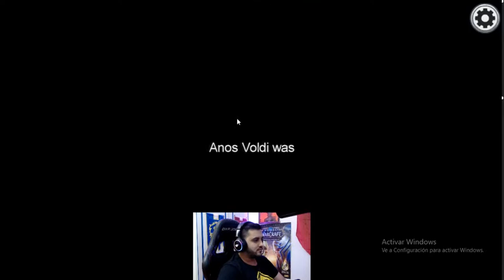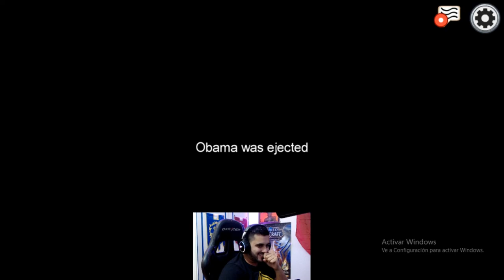NEGRANDALF MI PRIMERA PARTIDA COMO IMPOSTOR (SOY NUEVO)